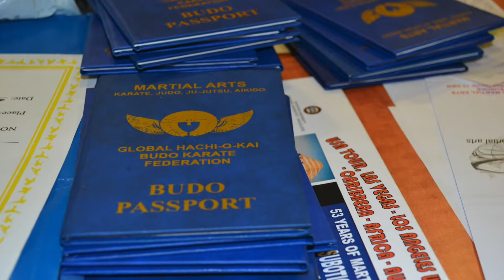"54 years Karate & Martial Arts Europe" - Mikulas Champioship 2021 - Subotica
GLOBAL MARTIAL ARTS ASSOCIACION HACHI-O-KAI - EUROPE
BUDO KARATE DO FEDERATION - ("NISMO SAMO ZATO ODGOVORNI ŠTA ČINIMO ,VEĆ I ZA TO -
ŠTA NE UČINIMO"Lao Ce)
Karate škola - Karate kluba Palić
Karate klub Palić
Upis novih polaznika u školu karatea za decu,omladinu i odrasle.
Treninzi na Paliću i Subotici
Palić
Utorkom u 19,00
Četvrtkom u 19,00
u Subotici:
OŠ "10 Oktobar"
Sredom od  -,00
Subotom u 11,00